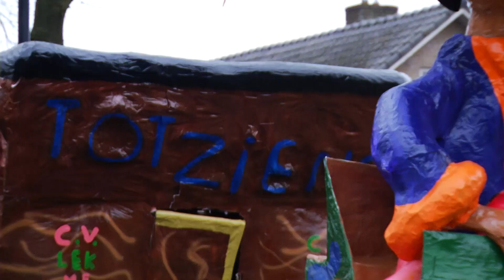Optocht Nachtgraversrijk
Optocht Nachtgraversrijkk